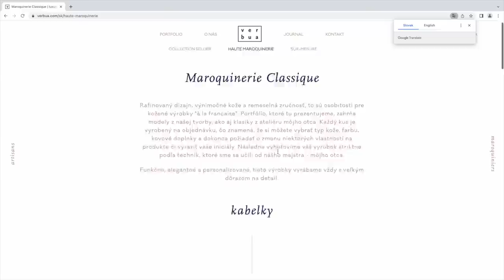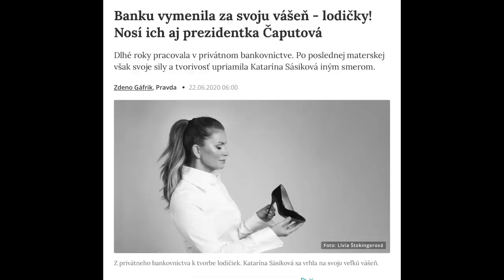OUTFITY INŠPIROVANÉ NAŠOU PREZIDENTKOU | Dana Havana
Inšpirujte sa štýlom našej šarmantnej pani prezidentky – Zuzany Čaputovej!

UKÁZANÉ VO VIDEU

Biela kabelka (tá moja je už vypredaná, toto je rovnaká len o čosi väčšia)

⚈ OUTFIT 2 ⚈
Biele šaty (tie moje sa vypredali, toto sú rovnaké len bez rukávov)

Tvídový kabátik → nič podobné som v aktuálnych ponukách nenašla, na jeseň ale Zara a Mango vždy príde s podobným dizajnom

Čierna kabelka (táto sa veľkostne a dizajnovo podobá na tú prezidentkinu)

4. Čierne s bielym lemom

ĎAKUJEM ŽE STE SI VIDEO POZRELI A VIDÍME SA O TÝŽDEŇ! ♥